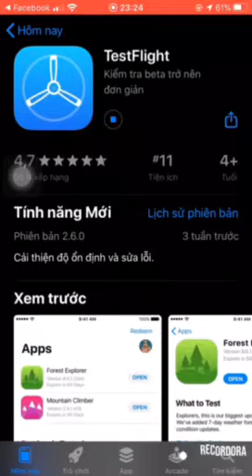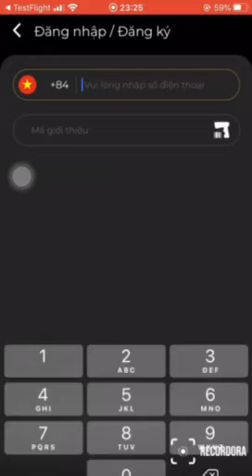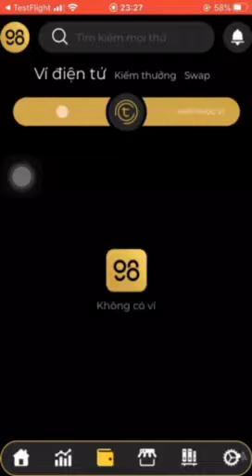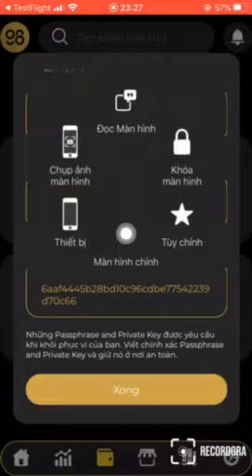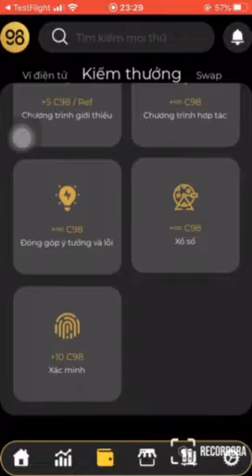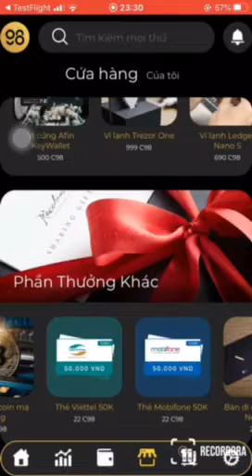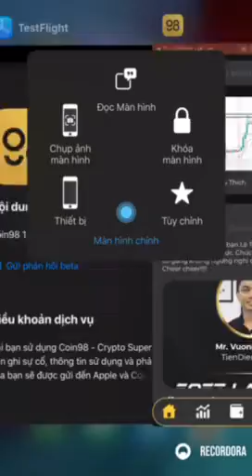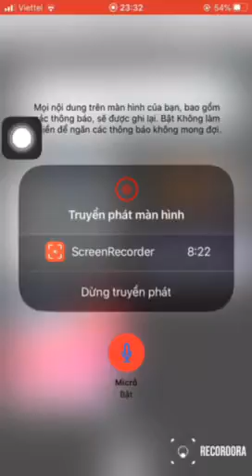Cách tải và đăng ký Coin98 trên Iphone Kèo Free kiếm Tiền Tươi,Thóc Thật - Kiếm tiền không giới hạn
✿Các bạn nhập mã mời này để ủng hộ mình nhé : C98591HC04 ( số 0 bên số 4 nhé)

✿Các bạn dùng Android thì chỉ cần lên Chplay tìm coin98 và tải về đăng ký thôi nhé

✿Còn riêng Iphone thì tải theo link này và theo hướng dẫn như video

✿Các bạn nhớ tạo ví lưu lại PASS và Key nhé,nó rất quan trọng nếu chúng ta mất ví có thể khôi phục được.
Các bạn nên đăng nhập báo danh hàng ngày ở mục Kiếm Thưởng để nhận thêm coi nha.

Chúc các bạn kiếm được nhiều tiền từ Coin98

✅Để hỗ trợ các bạn mua bán tiền điện tử ra tiền Việt nhanh và uy tín mình đã chọn lọc 2 sàn tốt nhất.
❤️ Sàn FIAHUB là sàn giao dịch cực nhanh,phí cực rẻ,bảo mật an toàn

❤️ SĐT Zalo hỗ trợ : 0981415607